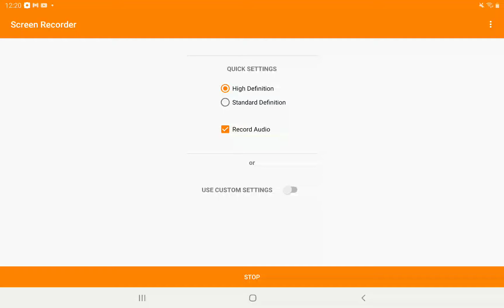I have been defeated arena training 2 times